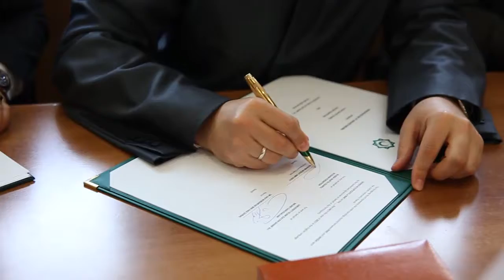В Москве подписан меморандум между СМР и Исламским университетом имени Султана Шарифа Али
В Москве состоялось подписание меморандума о взаимопонимании между Советом муфтиев России и Исламским университетом имени Султана Шарифа Али (Бруней Даруссалам). Со стороны Совета муфтиев России по благословению  Духовного лидера российских мусульман Муфтия шейха Равиля Гайнутдина документ подписал первый зампред СМР и ДУМРФ Рушан хазрат Аббясов. Со стороны университета меморандум был подписан ректором  доктором Хаджи Норарфаном бин Хаджи Зайналом.

Во встрече также приняли участие руководитель отдела международных связей университета Адам Саммали, руководитель Международного департамента Совета муфтиев России Ильдар хазрат Галеев и сотрудники департамента.

Согласно документу, стороны договорились сотрудничать в сфере образования и донесения истинных исламских ценностей.

"Стороны обязаны стремиться устанавливать, продвигать и развивать непосредственное сотрудничество в области исследовательских, образовательных и обучающих программ, представляющих взаимный интерес, в соответствии с положениями данного Меморандума, а также законами, правилами, нормативно-правовыми актами и государственной политикой, действующими по состоянию на соответствующий момент в стране любой из Сторон", - говорится в меморандуме.